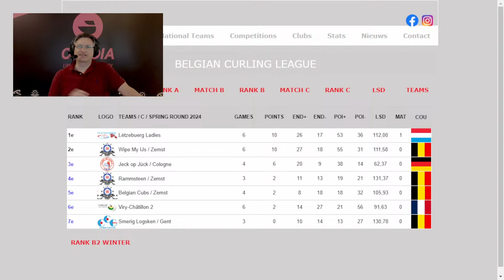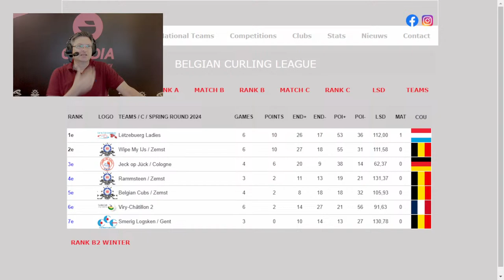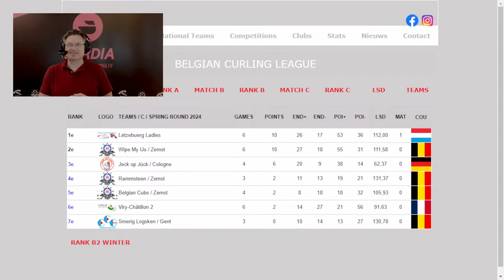Rammsteen🇧🇪 vs Jeck Op Jück🇩🇪 🥌 Belgian Curling League - League C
Rammsteen🇧🇪 vs Jeck Op Jück🇩🇪

🥌 Belgian Curling League - League C

00:00:00 - Starting Soon
00:04:32 - Pre-game
00:15:05 - End 1
00:31:42 - End 2
00:49:10 - End 3
01:08:44 - End 4
01:24:31 - Intermission
01:30:34 - End 5
01:49:21 - End 6
02:07:00 - End 7
02:25:32 - End 8
02:40:14 - Handshakes
02:41:02 - Wrap Up
02:42:21 - Goodbye

🎥🥌 Curdia.TV - Your Ultimate Curling Destination! 📺✨

Get ready to immerse yourself in the thrilling world of curling like never before! 🌟 At Curdia.TV, we are Belgium's premier curling media content creator, bringing you the best of the sweeping action right to your screens! 🇧🇪💻

🔴 Live Curling: Don't miss a single stone being thrown! 📺🥌 Tune in to our live broadcasts and experience the excitement of curling matches as they happen. From intense showdowns to nail-biting moments, our expert commentary and high-quality production will keep you at the edge of your seat! 🎙️👀

📸 Highlights Galore: Relive the magic moments! ✨🎥 Can't catch the live action? No worries! We've got you covered with our captivating highlights. Whether it's an epic shot, a strategic maneuver, or a sweeping victory, our curated clips will bring you all the jaw-dropping excitement in bite-sized servings! 🎉📹

🌐 Join the Curling Community: Curling enthusiasts unite! 🤝🥌 We're more than just a media platform – we're a community of passionate curling fans. Engage with fellow enthusiasts, share your favorite shots, and stay up-to-date with the latest news and updates in the world of curling. Together, we'll celebrate this incredible sport that we love! 🎉💬

Let's sweep away boredom and dive into the fascinating world of curling together! 🌪️📺